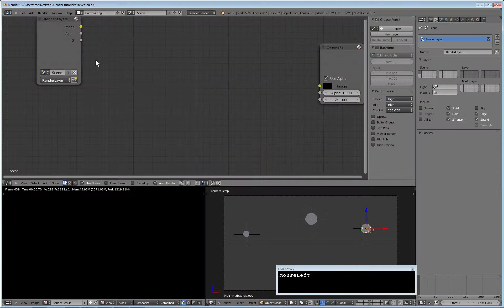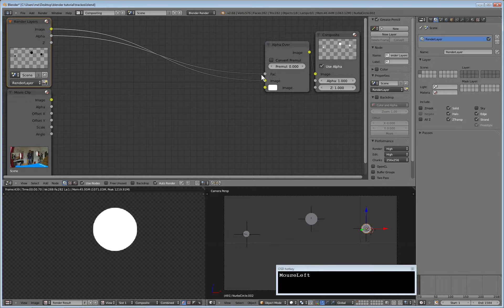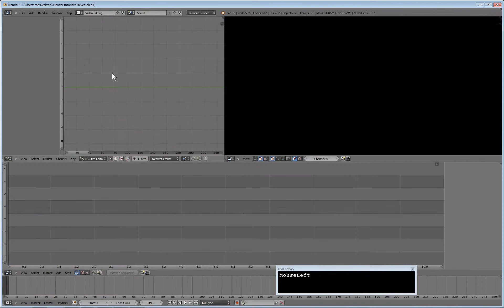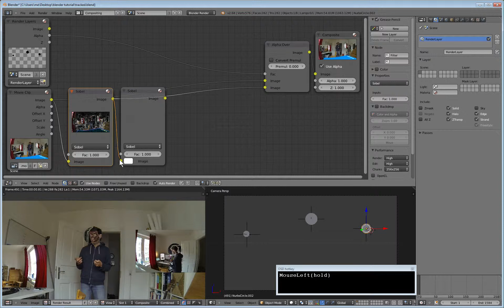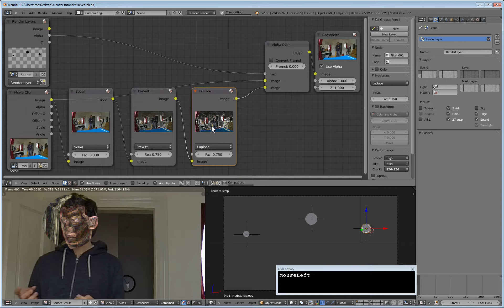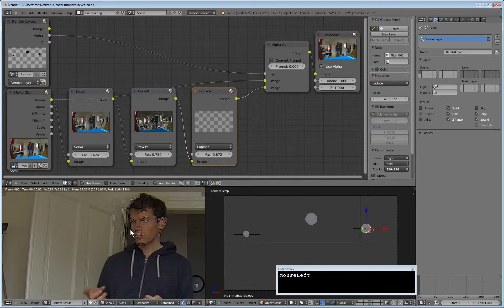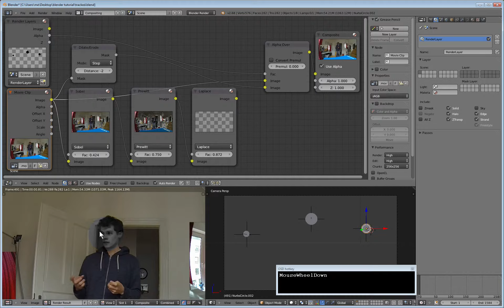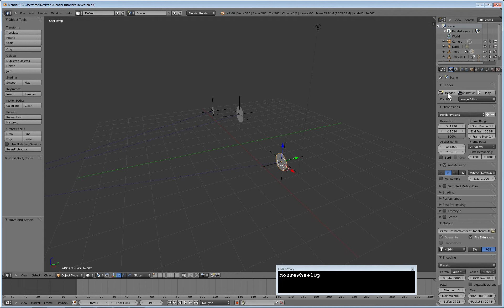Mobile Labs - Blender 11 - Anonymization